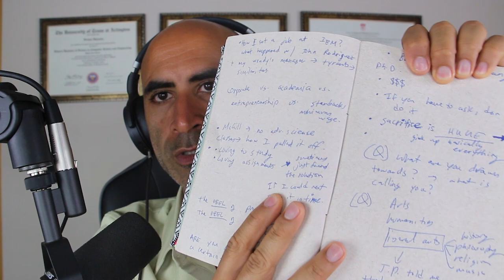Do You Need to Go to a University to Get Rich?